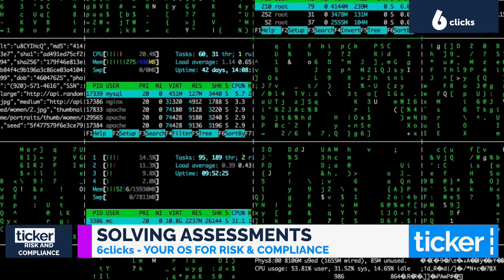Stop managing spreadsheets. Start risk and compliance right.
🤔Why bother innovating assessments? Here's why. Anthony Stevens & Louis Strauss were on ticker FIRST📺 this week explaining why it is so crucial that riskandcompliance practitioners urgently move away from manual, disjointed processes.